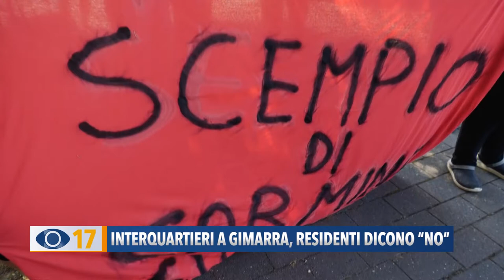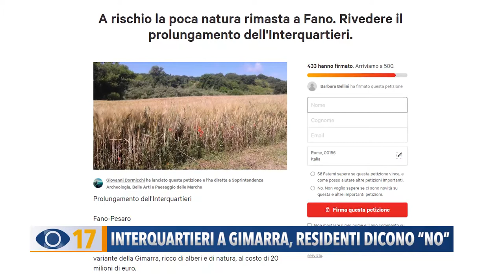Interquartieri a Gimarra, residenti dicono "no"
Monta la protesta dei residenti di Gimarra contro il comune di Fano che intende realizzare la strada di collegamento con Pesaro attraversando aree verdi vicino alle ville.